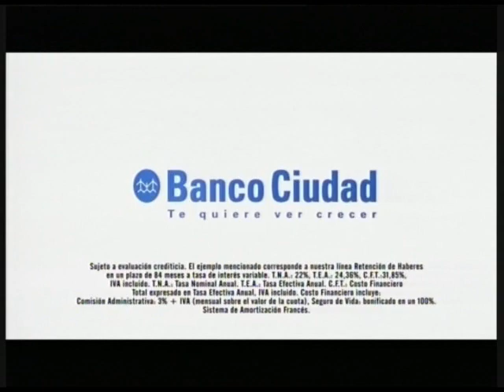La censura y el "efecto Streisand"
La Hora de Maquiavelo marzo 18 012
Además: el avance del gobierno sobre la petrolera española YPF muestra que, a falta de políticas públicas acertadas, las empresas servirán de chivo expiatorio de los desaciertos gubernamentales. Qué deben hacer los empresarios: callar o hablar?
Diego Dillenberger debate con los consultores Adrián Gómez, de Voz & Imagen y Roberto Barga.